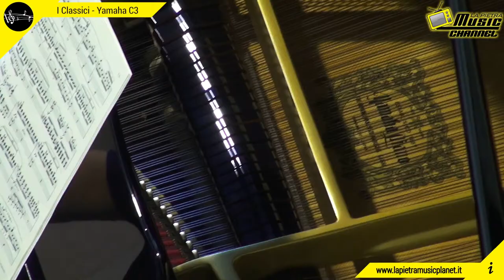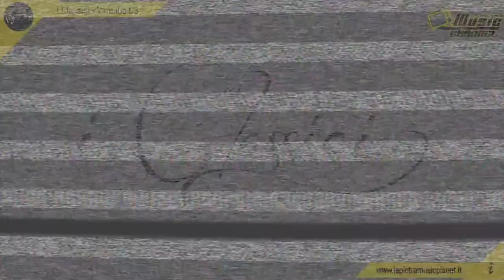I Classici: Yamaha C3 - LPMC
Il nostro primo video della nuova rubrica "I Classici" non poteva che essere di un gran piano, quello di casa Yamaha con il modello C3.

CONTENUTI:
:: 0:23 Presentazione
:: 1:29 Demo
:: 3:02 Credits

Tutti i diritti delle opere e dei contenuti inseriti sono dei relativi proprietari.

* Percorso del segnale:
 - Yamaha C3: AKG C414, Bespeco, Focusrite Scarlet 2i2, Cubase Le 4

* Attrezzature Video:
 - Nikon D3100
 - Nikon D300
 - Final Cut Pro X
 - Adobe CC
 - Gimp 2.8

* Attrezzature Audio
 - Zoom H1
 - Focusrite Scarlet 2i2
 - Cubase LE4

* Video Credits:
Produttore esecutivo: La Pietra Music Planet S.n.c.
Riprese: Mattia Pessina, Silvia Benatti
Montaggio: Mattia Pessina
Fotografia: Demis Faes, Silvia Benatti
Audio: Mattia Pessina
Demo: Giacomo Gamberoni